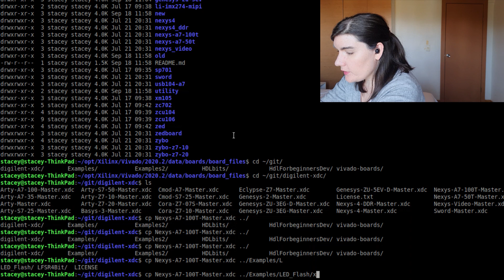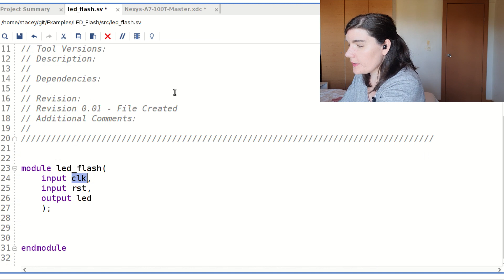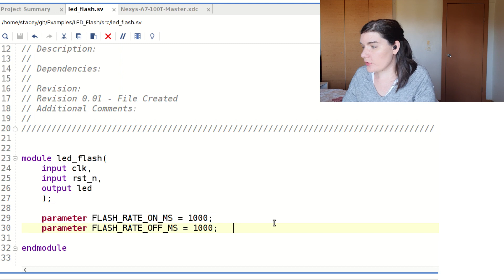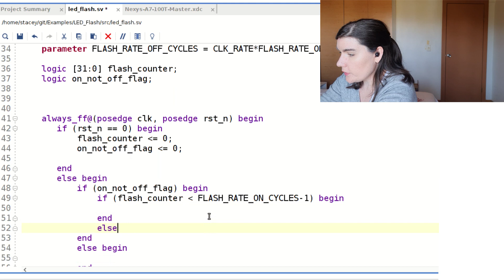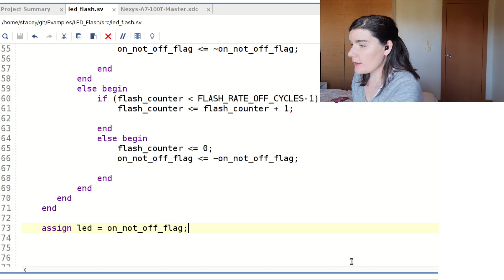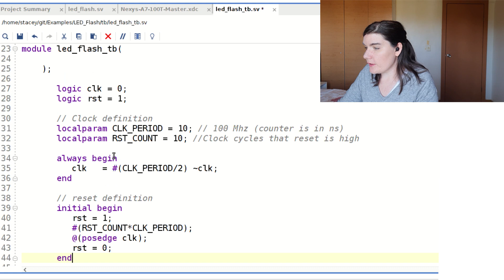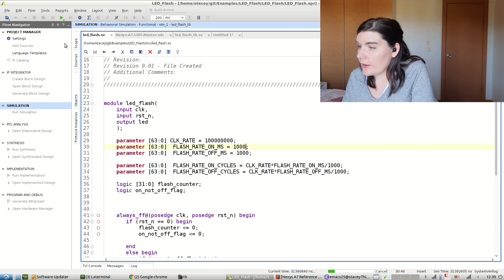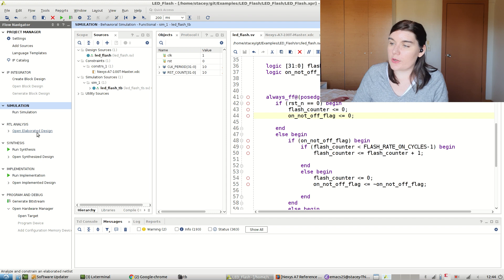Flashing a LED with Vivado and a Nexys A7 FPGA board: Step by step walkthrough!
Hi, I'm Stacey, and in this video I show the process of making a flashing LED from start to finish! This is the equivilent of a 'hello world' project on the FPGA.

0:00 Intro
0:07 Making a new project
1:46 Setting up constraints
3:15 SystemVerilog Code
6:50 Simulation
9:12 Synthesis
11:04 Demo in Hardware
11:40 Areas of difficulty
13:26 Outro